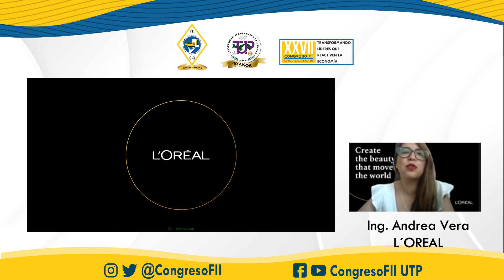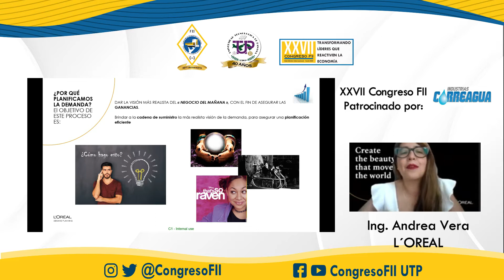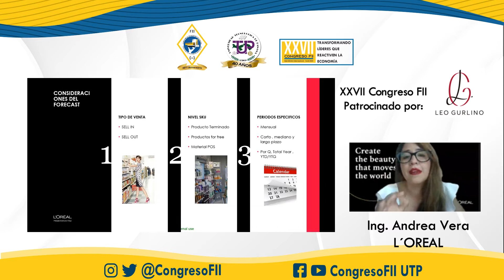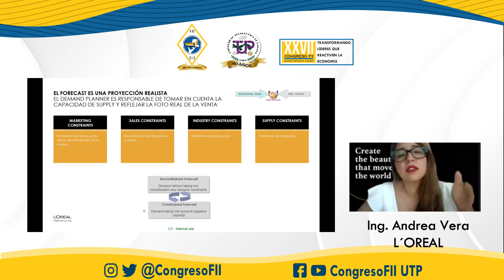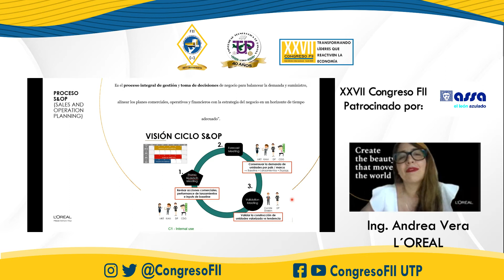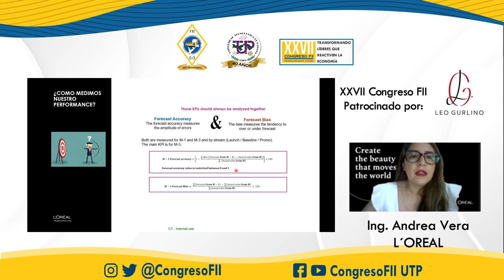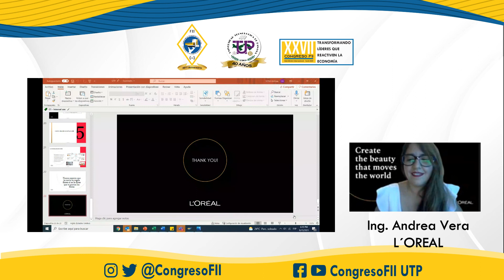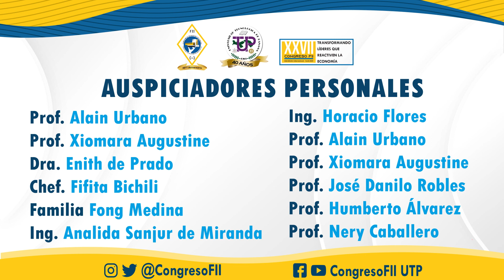Conferencia Simultánea - Demand Planning: La columna vertebral de la cadena de suministros (L´OREAL)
La Ingeniera Industrial Andrea Vera nos presenta el demand planning y de como este proceso los a llevado al éxito en esta empresa.